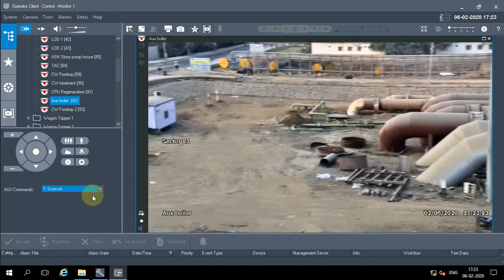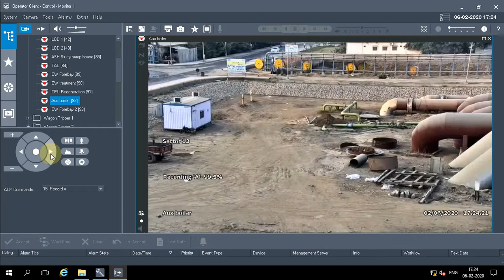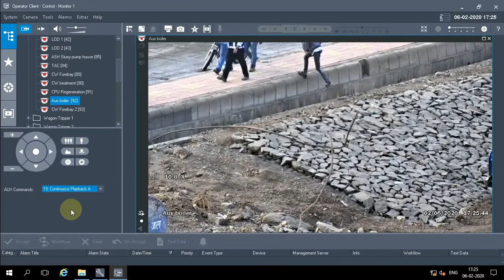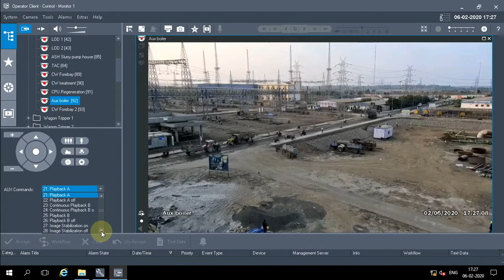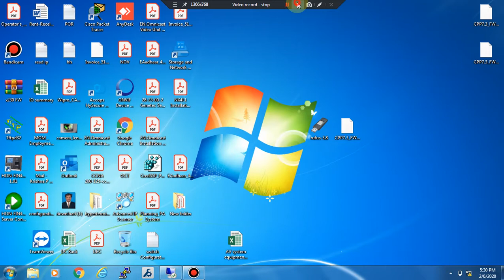Bosch BVMS9.0 - PTZ tours using operator client